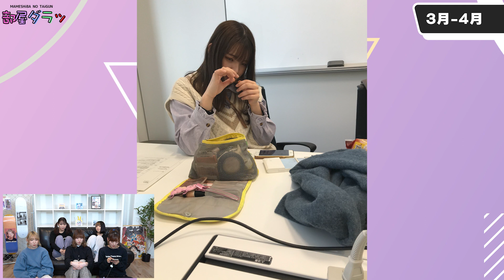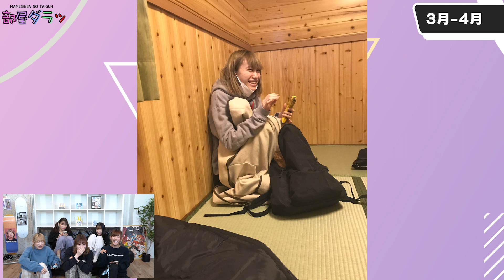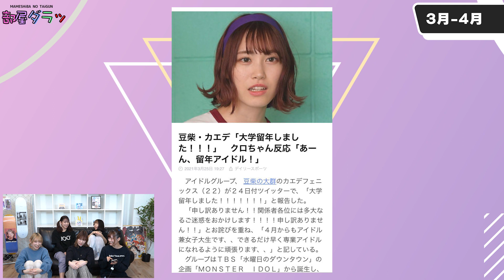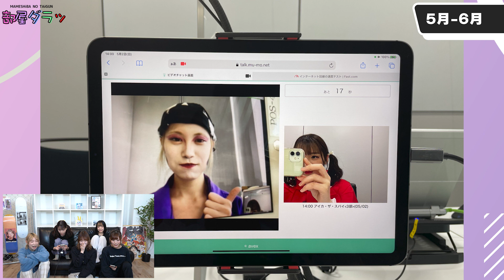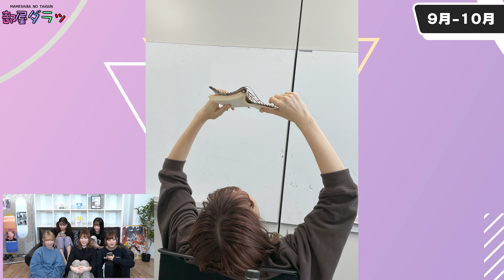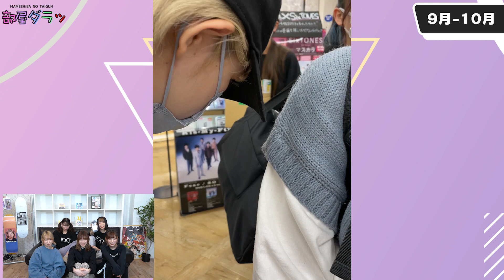#19【部屋ダラ】カメラロール大公開SP！2021年を振り返ってみた【ドッキリ】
★お知らせ★

■RELEASE iNFO
12/22(水) 両A面シングル「昨日は戻らない/恋のフルスイング」発売決定!!
現在ご予約受付中!!

「昨日は戻らない」MUSiC ViDEO公開中!!
youtu.be/97_64sWFrkA

「恋のフルスイング」各配信サイトにて楽曲配信中!!

「昨日は戻らない」が腕時計ブランド「UNDONE」のタイアップソングに決定＆『UNDONE × 豆柴の大群コラボ腕時計』販売中!!

■「豆柴48」開催間近！
ただいま一般発売中!!

〈2021年12月6日(月) 〉　終了！
[大阪府]Zepp Osaka Bayside  開場/開演 18:00/19:00
WiTH　STU48
川又あん奈・工藤理子・小島愛子・高雄さやか・田中美帆・吉崎凜子

〈2021年12月7日(火)〉　終了！
 [愛知県]Zepp Nagoya  開場/開演 18:00/19:00
WiTH　カミングフレーバー（SKE48）

[東京都]Zepp Haneda  開場/開演 18:00/19:00
WiTH　IxR（AKB48）